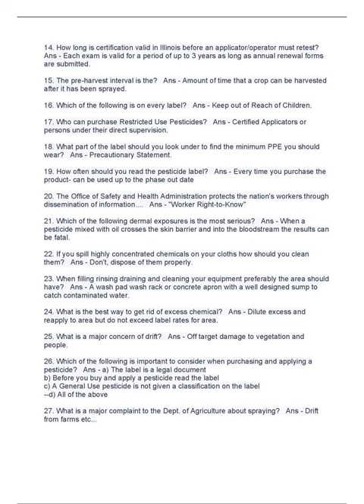Applicator test for Illinois, General Standards Exam 2023 with complete solution;100 Questions and A